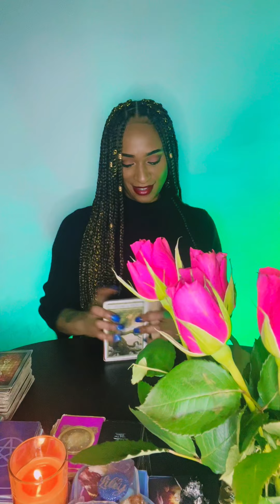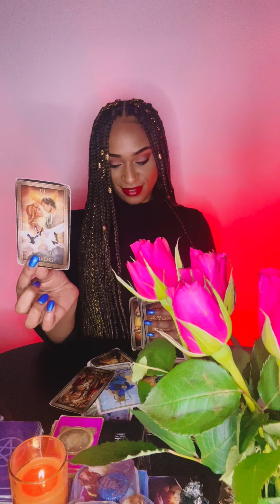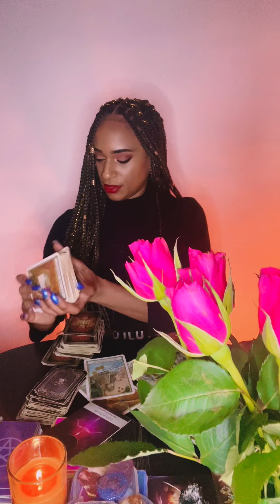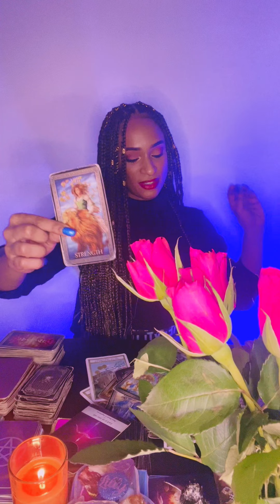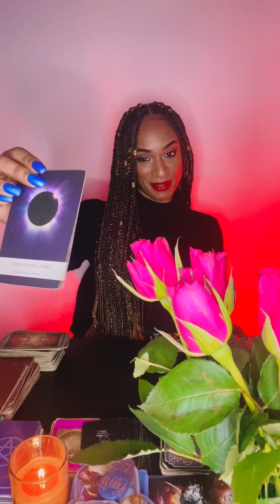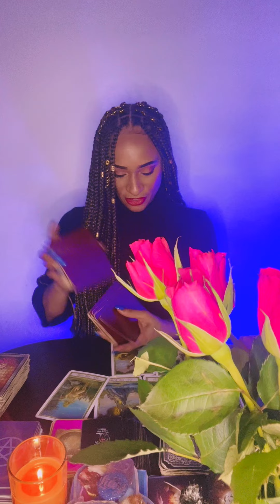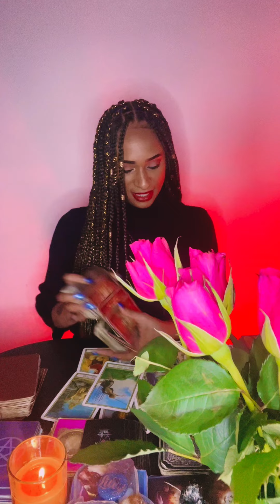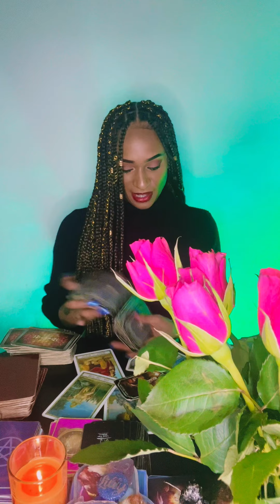GENERAL READING! 🔥🔥🔥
£Lillystarot1

ARIES ♈️ 00:24

LEO ♌️ 07:36

SAGITTARIUS ♐️ 14:24